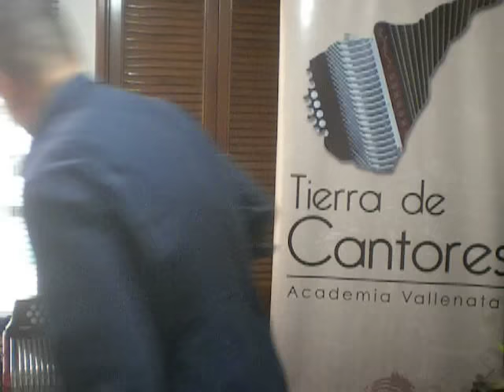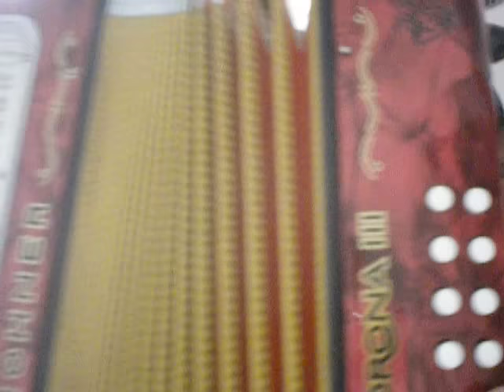Tres Canciones (En dos acordeones Sol mayor)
Tema "Tres canciones", en este caso lo ejecutamos en la tonalidad de Sol. En la Hilera de adentro y la de el medio, en acordeon ADG y DGC respectivamente.